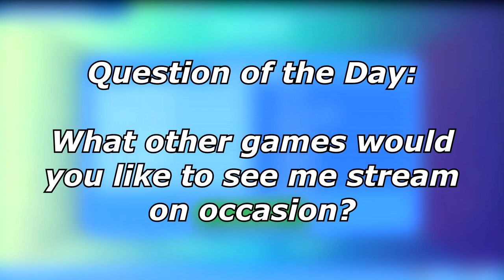HEAD SMASH RAMPARDOS! | Pokemon Brilliant Diamond and Shining Pearl VGC Wi-Fi Battles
Today Brady and I take our in-game teams out for a spin in a VGC style best of 3 match!

3. Send a tip, ask a question
5. Download and install OBS Streamlabs with my